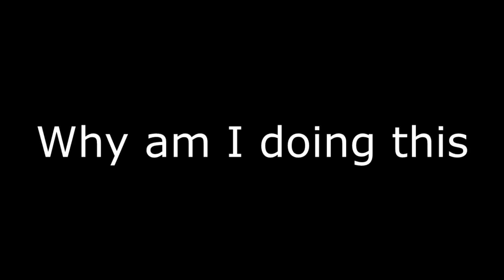LEGIT BLACK OPS "3" GAMEPLAY FOOTAGE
Yes, the click sounds were annoying to me as well.

*THE FPS COUNTER WAS NOT THERE FOR SHOW OFF, I PROMISE*

What you have noticed right here, is another miracle, another creation made by our saviors in Treyarch.
YES LADIES AND GENTLEMEN, THIS IS BLACK OPS 3, the latest Call Of Duty game, and we'll get the chance to play it, TOGETHER!!

(Everything shown in this video is only a joke, if you don't want to watch it I'm perfectly fine with that, but don't take it too seriously!!..)

Like my Facebook page for sneak peeks and updates on the channel!